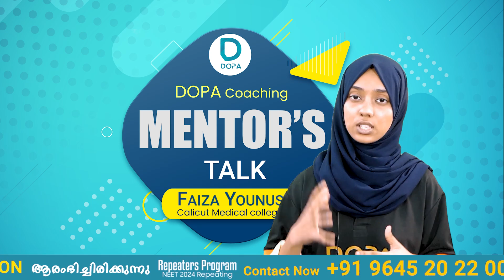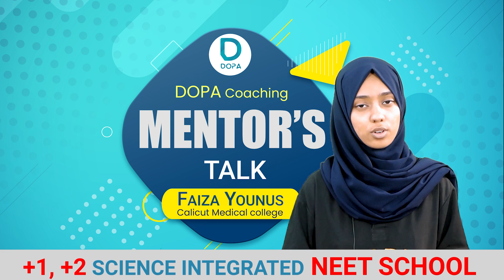Score full marks in Biology without pressure | Improve your NEET score to 600+ easily | Faiza Younus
Score full mark in Biology without pressure | Improve your NEET score to 600+ easily
DOPA Free contents are available on WhatsApp.

DOPA Community Group 1 :- Sure shot 1000 MCQ and answer from NEET toppers.

DOPA Community Group 4:- 👉Free study materials and toppers tips

DOPA coaching is an initiative of a group of doctors from Calicut Medical College. DOPA exclusively provides NEET coaching through different modes. (Online,  offline, hybrid). Now DOPA is listed as the top most premium medical entrance coaching center in Kerala and India by previous results.

For More Details about DOPA Courses
For Free Clasess Download the Dopa App From Play store Or App Store